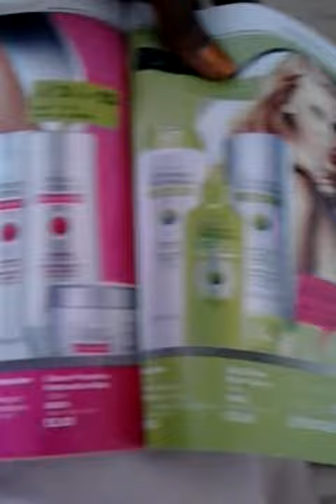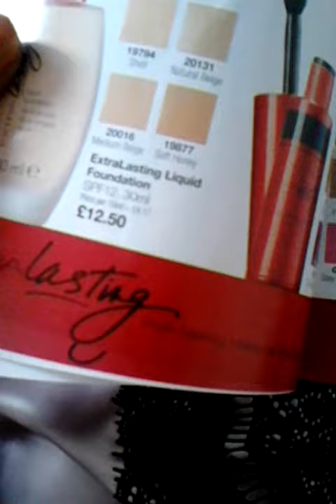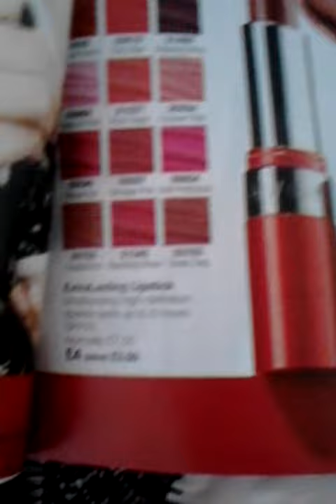AVON latest brochure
Hello everyone, here is the latest AVON brochure with special offers that are limited, this sales would be over very soon,you cam check on the link below to view AVON recent product,thank you all